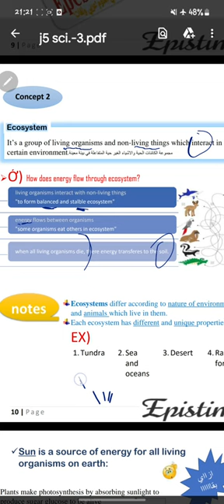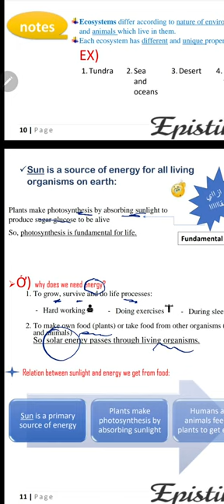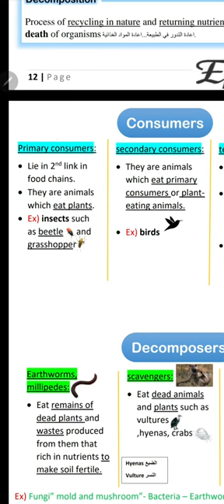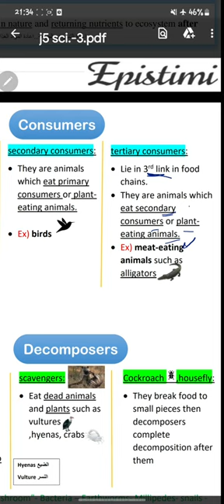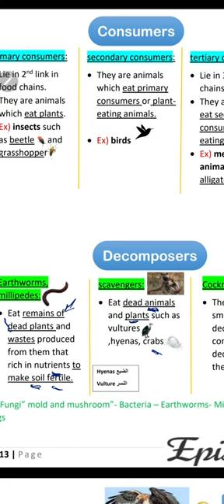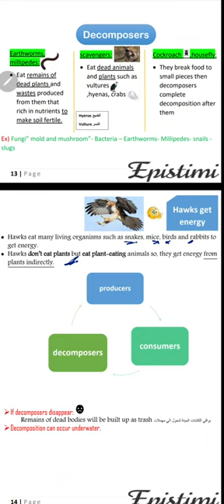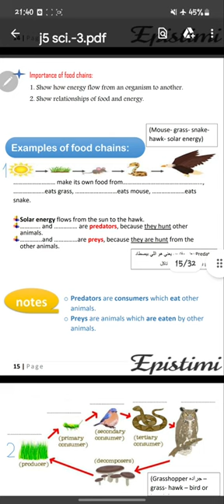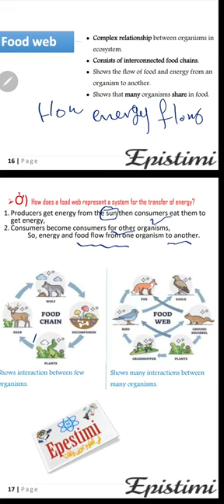concept 2..unit 1..grade 5...science...ecosystem